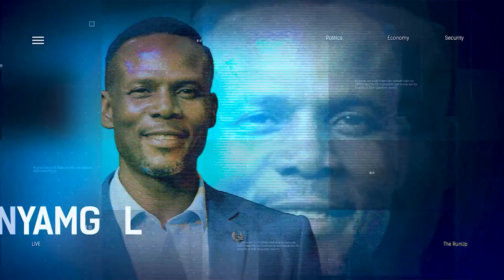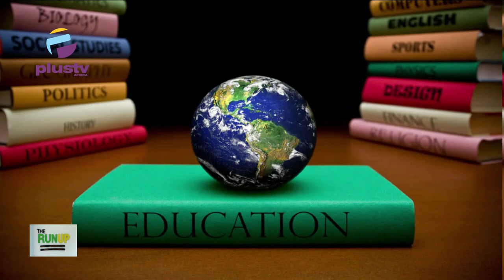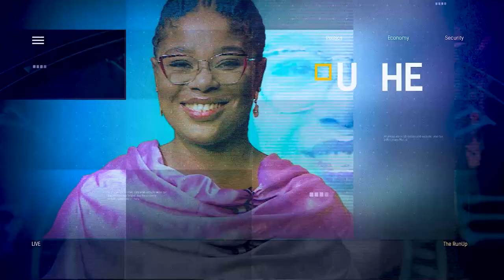State Of Education In Nigeria; Will It Improve And When?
Nandi Bette, Chairman Of Diocesan Board, Catholic Diocese Of Ogoja joined us to discuss.